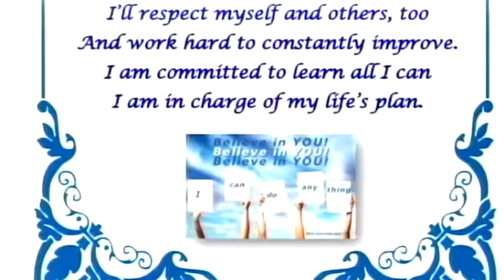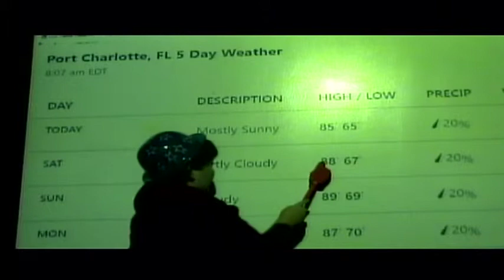NAES News 4-5-19